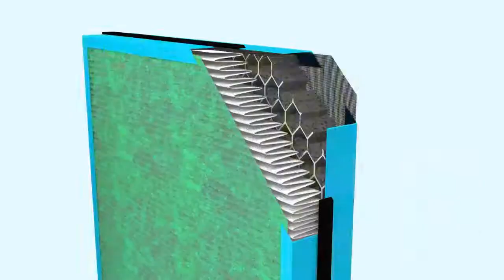BONECO P500 - luchtreiniger / purificateur d'air - Productvideo Vandenborre.be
Productvideo BONECO P500 - luchtbevochtiger / luchtreiniger - te verkrijgen bij Vandenborre.be

Vidéo produit BONECO P500 - humidificateur / purificateur d'air - disponible sur Vandenborre.be